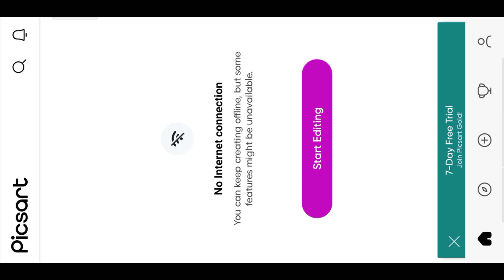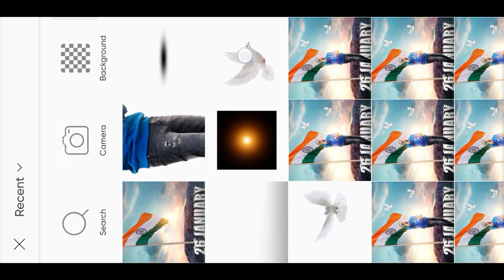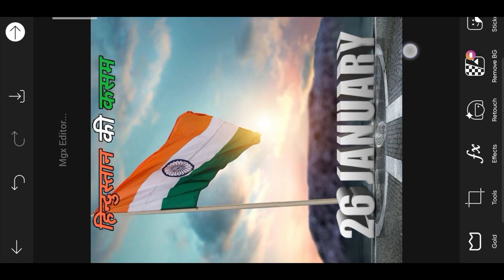Photo editing 26 january 2024 - republic day photo editing | mgx editor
Photo editing 26 january 2024

♦️ Your Queries ♦️

26 january photo editing 2024
26 january photo editing
26 january photo editing background
26 january ka photo editing
26 january 2024 photo editing
photo editing 2024
26 january photo edit
26 january photo
republic day photo editing
photo editing 26 january
26 january editing
26 january photo editing picsart
picsart photo editing 26 january
26 january editing 2024
january 26 photo editing
26 january editing photo
26 january ka photo editing kaise kare
26 january photo editing 2023
new 26 january photo editing
26 january photo editing new
26 january photo editing picsart 2024
26 january ki photo editing
2024 photo editing
26 january photo editing 2024 picsart
photo edit 26 january
26 january picsart editing
26 jan photo editing
26 january par photo editing
26 january 2024 photo
happy republic day photo editing
new republic day photo editing
26 january banner editing
26 january photo 2024
26 january photo editor
26 january photo edit 2024
26 january edit photo
26 january editing photo 2024